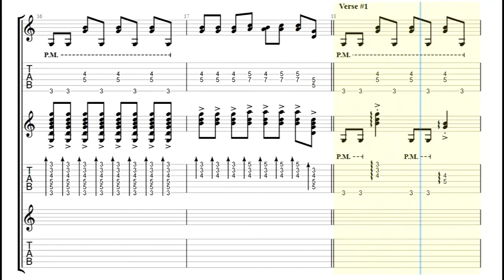Slow Hollows - Thrills Guitar Tabs [TABS]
Slow Hollows - Thrills PDF AND Guitar PRO Tabs [TABS]